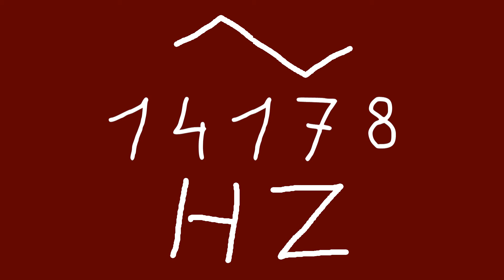14178 hz triangle